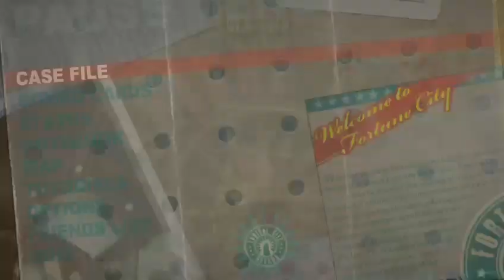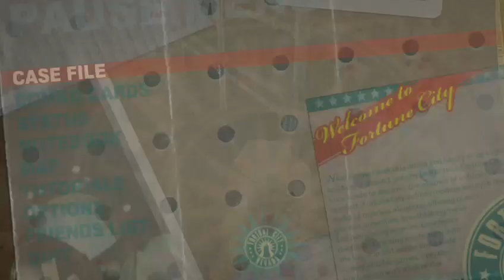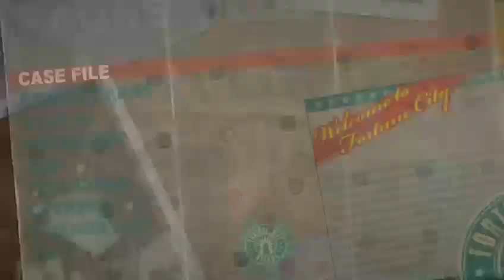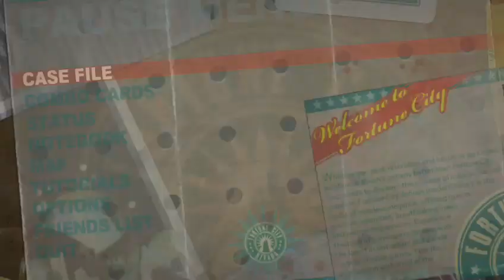dead Rising 2 Part part 10